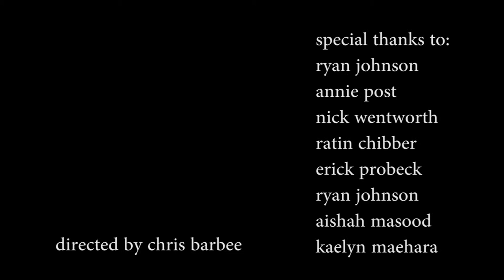Within and Without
Africa isn't only just a place to see lions, elephants, rhinos, and other incredible wildlife; it is also an amazing place for reflection and self discovery. Africa Media intern Chris shows this beautifully as he reflects upon his father while exploring South Africa.

Do you have aspirations of breaking into the world of wildlife film-making? Take a minute to research our wildlife film-making training program set in the heart of Africa.